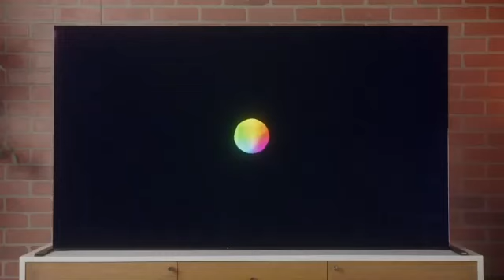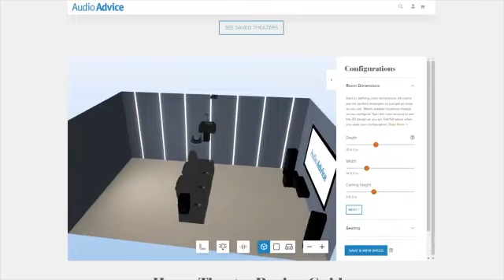How to Build A HOME THEATER: Tv Vs Projector (Which is Best For Your Home)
How to Build a HOME THEATER -Tv vs Projector Which is Best for Your Home. Building a home theater with a projector will likely be a case of fitting into an existing space. The home theater projector are designed for streaming media like movies and video games. While, the best home theater setup, projector might be a good idea. Tv as an home theater ideas are not always a bad idea. Because there are always ways to improve your home theater.

Do you know that projectors come with a single mono speaker? That is why you always need to connect quality audio gear. Aside from that, you might need an installer to ensure that you have the right projector placement. On the other hand, TVs might be too small. Today's video will discuss How to Build a Home Theatre: TV vs. Projector, which is best for your home.